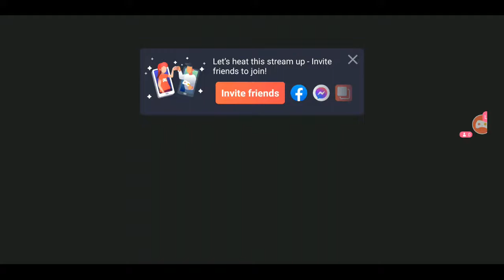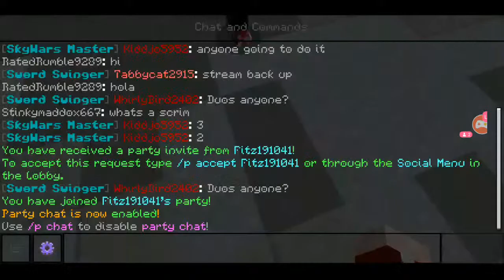Cubecraft Bedrock Stream!